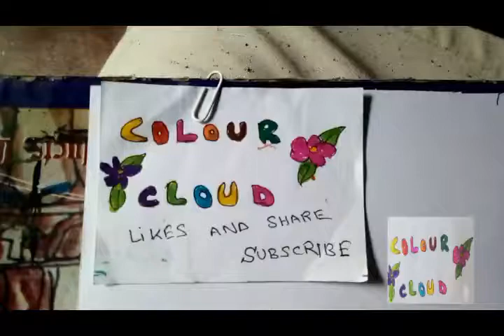how to draw paki indian fruit guava ( hara amrood )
this video is contained on how to draw and colouring paki indian tropical and exotic fruit guava with leave and sliced ( amrood ) with coloured markers and coloured pencils step by step quick method.